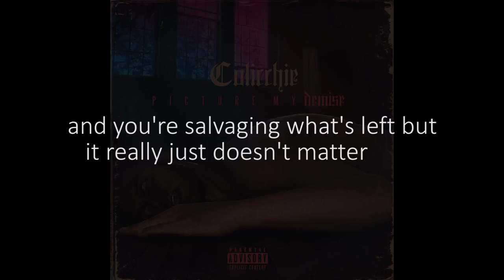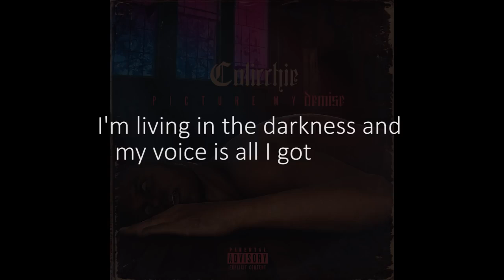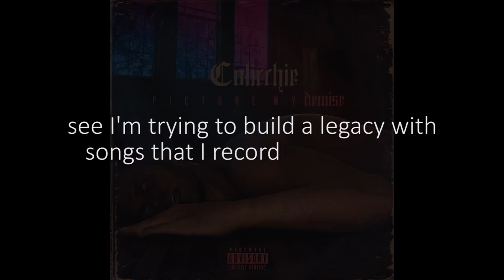Colicchie (picture my demise)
Recovery music